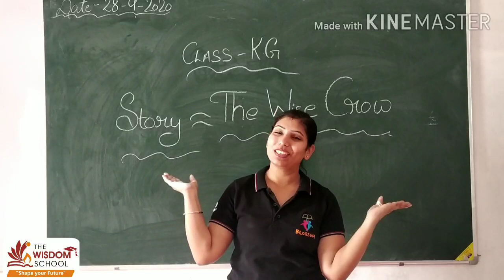The Wisdom/ Class-K.g./ English/ Story- The wise crow